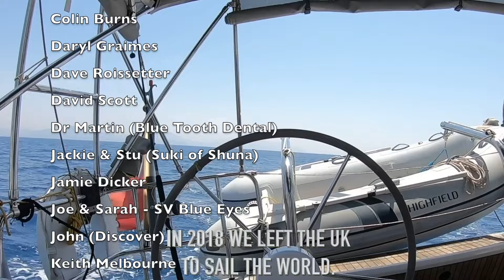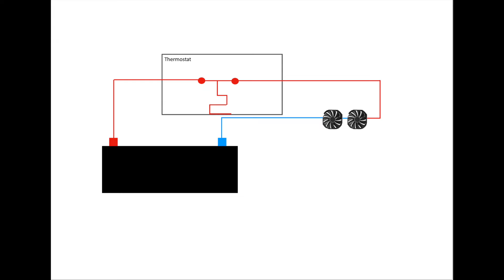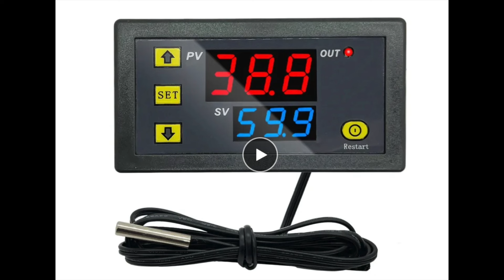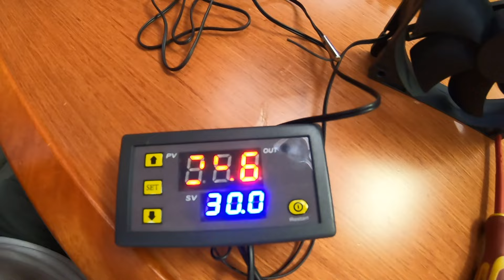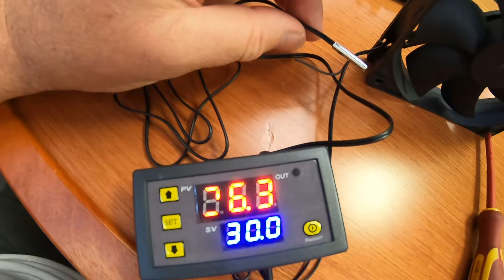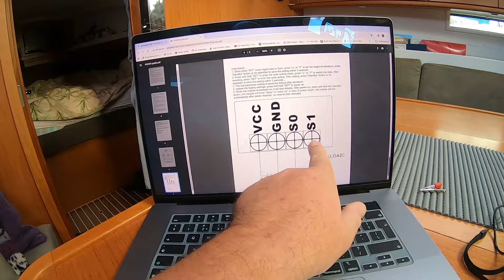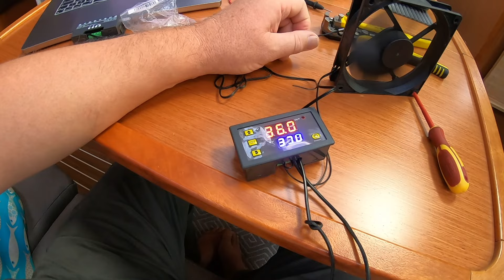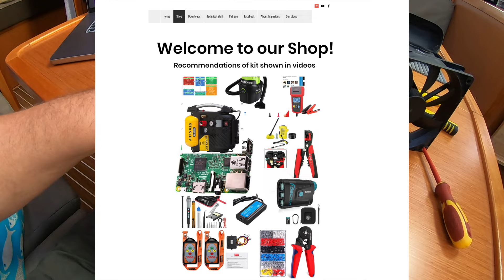More boat upgrades! Digital thermostatic switch.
Digital thermostatic switch. More control over heating and cooling our Victron B2B's. But these bits of kit can be used to control anything that need thermal control.
Using energy only when you need to makes for a more efficient boat.

We are now in season  6
In 2018 we left the UK to sail around the world slowly. After Brexit, a "Pandemic" and major heart surgery we are still sailing, documenting our travels and showing you what we have learned so far.
We are hoping to complete our journey, and travel right around the world even if we have had a few setbacks along the way. We will continue at our own pace and that may be fast or slow. We want to be sure not to miss anything and have stories to tell our grandchildren when we are old and grey.
Sail Safe Guys, Ant & Cid.

We do have a second channel YOUR DRONE TV It is a mix of music from classical to blues, from Opera to Punk all with stunning drone footage.

GoPo 4 Black
GoPro 7 Black
Panasonic HC-VX980-leica dicomar lens
Rode video mike (GO)
Rode wireless GOII
Nikon D3100
Nikkor 18-105 f 3.5-5.5 Lens
Nikkor 18-55 f3.5-5.5 Lens
Panasonic LUMIX DMC-G80MEB-K 12-60 mm 1.3-5.6

Arial shots;
DJI Mavic 2 mini Drone

Edit
M1 Pro Mac
Final Cut Pro X
Peradix studio mic (USB)